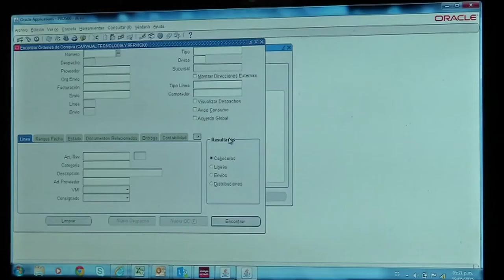La Vice María Carolina nos invita a la feria internacional del teletrabajo ViveDigitalTV C19 N7